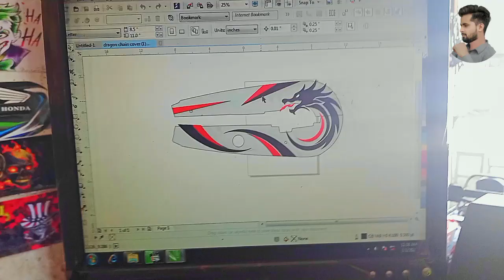Honda 125 simple modification🔥 | Honda 125 modified😎 | chaincover sticker modified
mazeed esi videos dekhny k Liye mera channel visit karein ♥️

aaj Ham is video mein aapko dikhayenge

Honda modified
Honda modification
chaincover sticker modified
Tanki sticker design
salancer patri sticker modified
Mudguard sticker design
Tanki dhakan sticker design
headlight design
backlight design